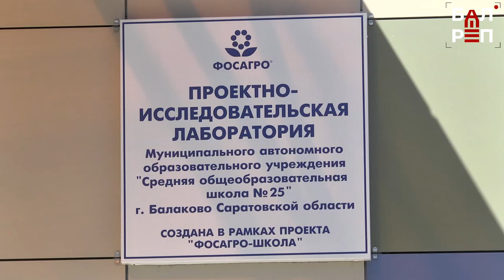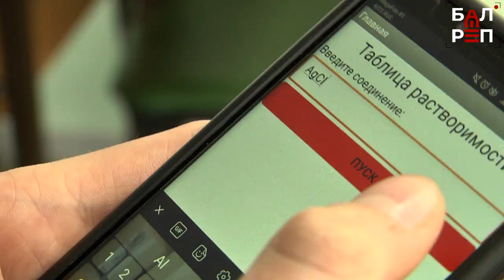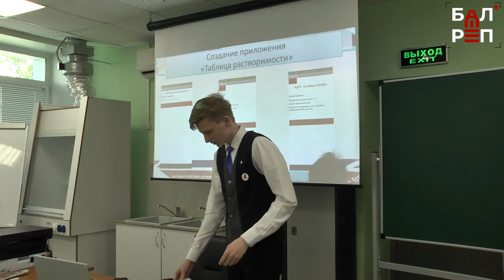Дети Менделеева: в Балакове юные учёные представили свои исследования